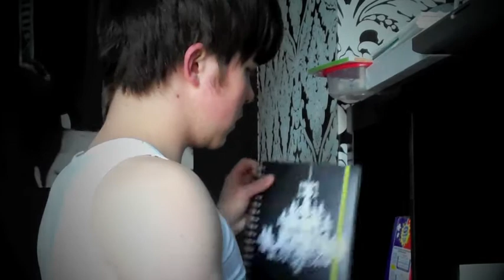Letting Go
So although this is a symbolic video that I have created. It symbolises what we must do in order to move forward. Although letting go of a balloon is just letting go of a balloon. But if you envision the balloon to be your issues, your journey or even a message to someone on the other side. By doing something physical it can help mend your mind and soul.